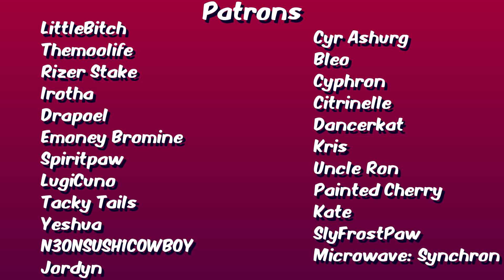PUSHER / ANIMATION MEME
I somehow did this in around 8 hours

Original: ? Deleted?

Programs: Clip studio paint & After Effects